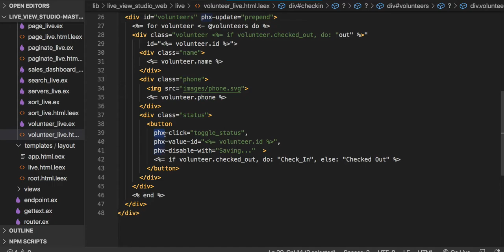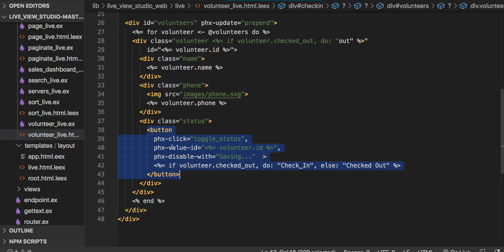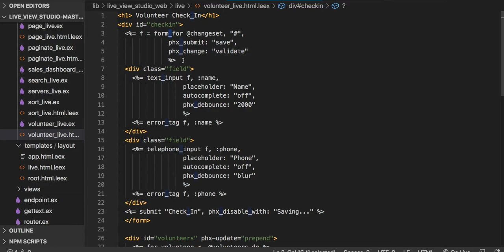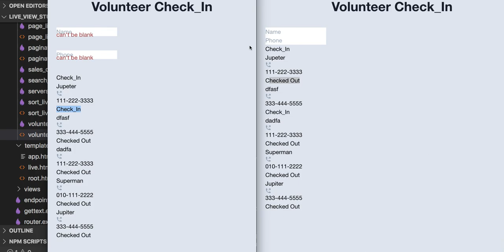[피닉스] LiveView 18 - Toggle State